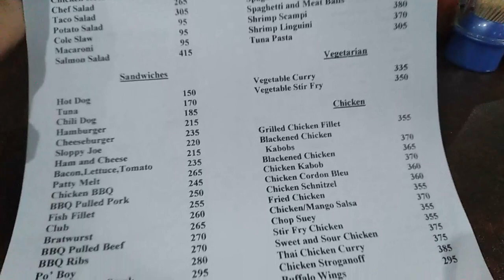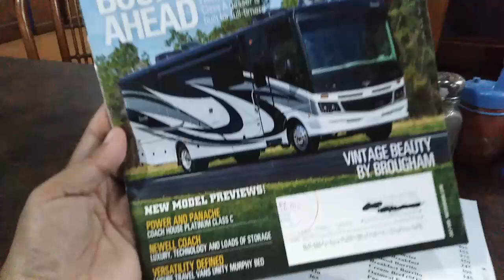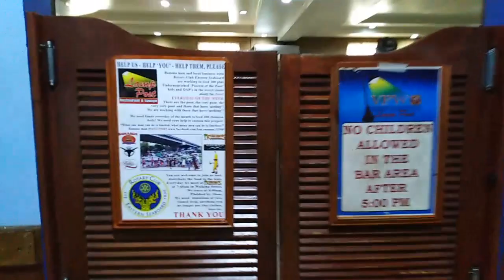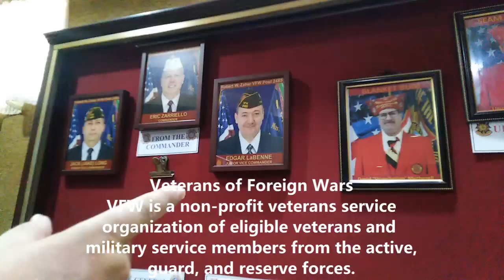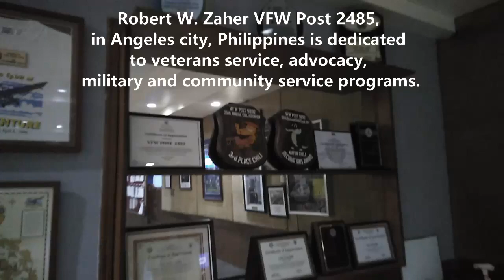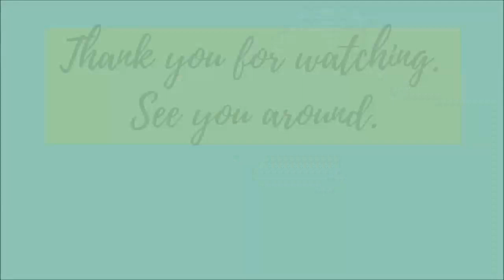Robert W. Zaher VFW Post 2485 in 381 Clarkview, Malabanias, Angeles City,Pampanga, Philippines